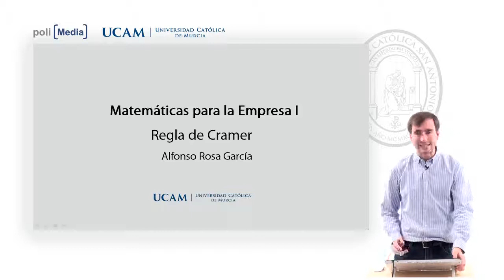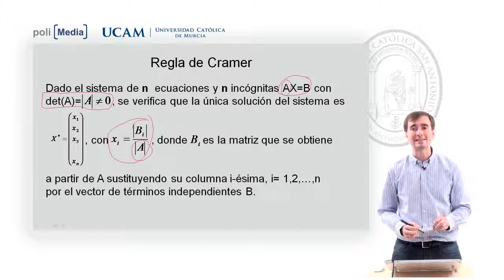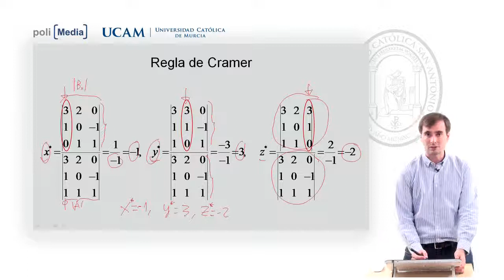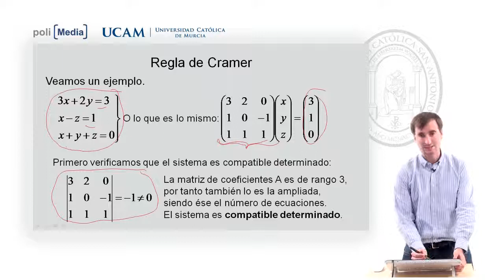Matemáticas para la Empresa I - Tema 3. Lección 4 - Alfonso Rosa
Departamento: Facultad de Ciencias Jurídicas y Empresariales
Titulación: Grado en Administración y Dirección de Empresas
Rango de una matriz